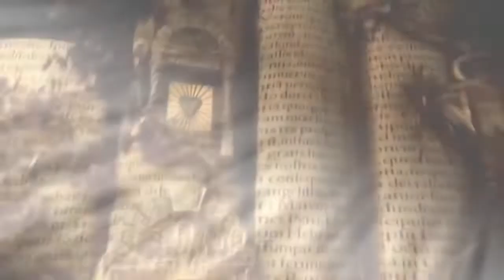"Сказка о новогодних подарках" - стихотворение Марины Терентьевой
Украсили ёлку богато и ярко,
И каждый сорвать бы гостинец не прочь!
Под нею в коробках красивых подарки
Лежали одни в новогоднюю ночь...

И тихо в камине поленья трещали.
Коробка вздохнула: "Забрать нас пора!"
А ветки еловые ей обещали:
- Увидишь! Под утро придёт детвора!

- Внутри у меня паровоз и лошадка! -
Призналась коробка коробке другой.
- В меня завернули вчера шоколадку,
И к ней ещё робот лежит заводной!

И тихо хихикали ночью коробки,
Да хвастались ёлке, камину, огню...
И только одна в стороне, очень робко,
Лежала и слушала их болтовню.

В бумаге простой, не украшена бантом.
( Надеялась, может украсят потом...)
И слушала молча, как били куранты
В волшебную ночь за замёрзшим окном...

А утром детишки подарки делили:
- Большие коробки скорее бери!!!
И тот, неприметный, подарок забыли,
Хоть книга со сказкой лежала внутри!

Она погрустила, конечно, немножко.
И стала одна потихоньку стареть...
Как часто мы видим одну лишь обложку,
Совсем забывая и внутрь посмотреть!